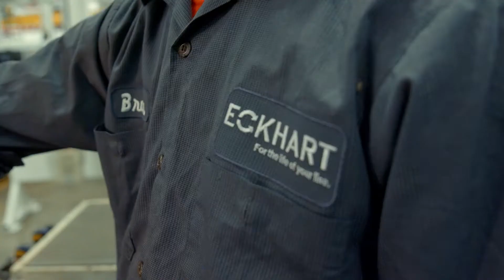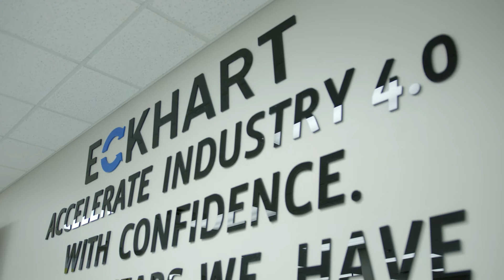Eckhart is Leading Industry 4.0 With Additive Manufacturing Solutions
Check out our 3D printer guide to gauge what solution might be right for you

Eckhart customizes factory floor solutions to address specific needs of each client, walking the floor to see exactly where ergonomics, line of site or bill of materials can be improved using
autonomous guided vehicles, collaborative robotics and additive manufacturing.

“Our customers want proven solutions, durable solutions; the assembly environment is harsh. These tools are being used 60 times an hour for an 8 hour shift, 3 shifts a day, 6-7 days a week,” said Bob Heath, Eckhart’s Additive Manufacturing Applications
Engineer. “With Stratasys engineering-grade materials, Nylon 12 with carbon fiber and ULTEM™ 1010 resin, we are able to produce durable, lasting solutions that can hold up and withstand the rigors
of an automotive environment.”

When working to streamline production for their leading industry clients, from Ford to Mercedes to Airbus, Eckhart has shown how additive manufacturing with Stratasys materials greatly improves the way things have always been done. By pinpointing opportunities for a 3D printed jig or fixture, Eckhart can easily show the improvement potential quickly and confidently